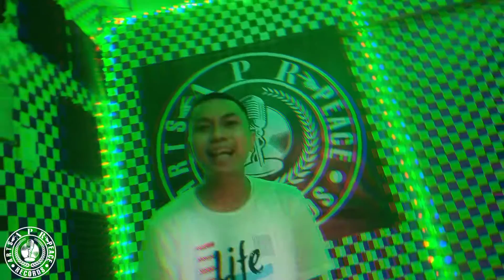KALAWAKAN - Doms , Crayst John & A-Flow [Official Music Video] (Produced by Dizzla Beats)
Check mo rin mga recent songs ko!

Title : Kalawakan

Shot by : Uriel Bontigao
Edited by : Doms

Written by Dominic Azuela , John John Pagal & Alvin Bibal
Performed by Doms , Crayst John & A-Flow

Beat Produced by Dizzla Beats

Mixed & Mastered by DOMS
Recorded at Art and Peace Records